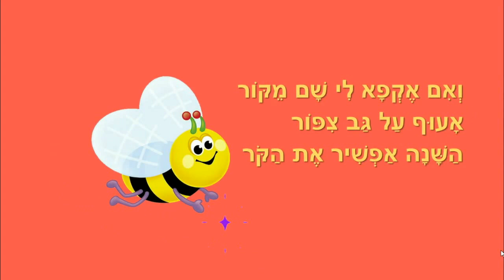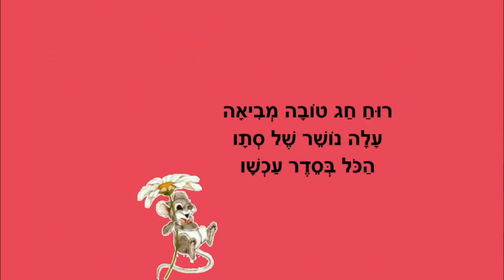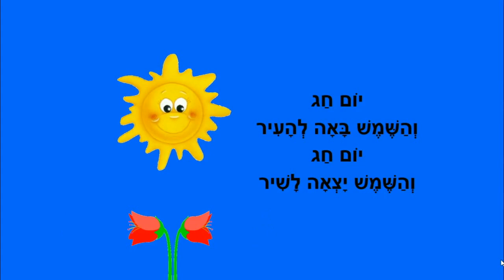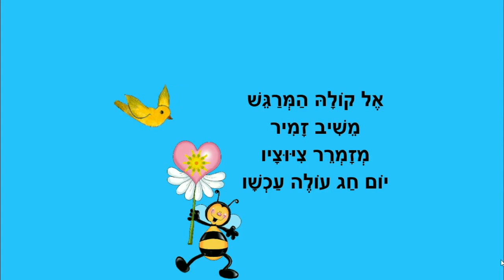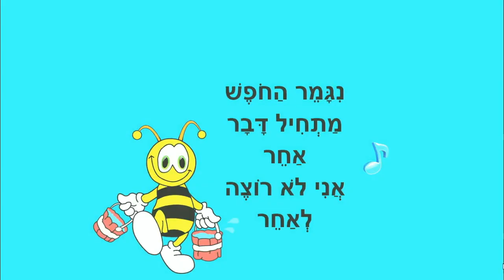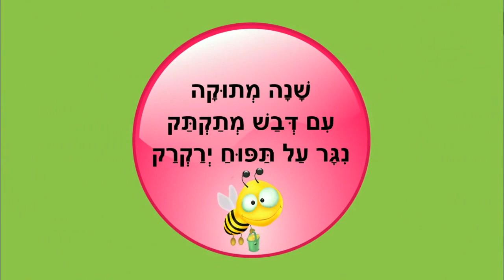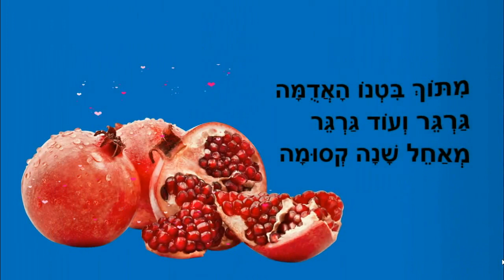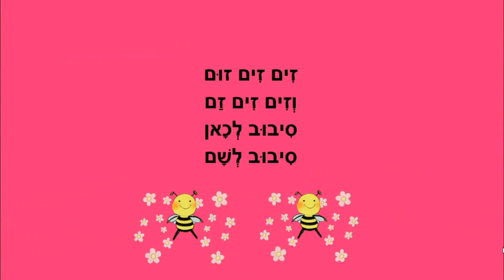ראש השנה - סיפורים לילדים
ראש השנה - סיפורי ילדים
כותבת יוצרת: ריקי זקן
שנה פעילה עולה
יום חג שמח
שנה חדשה מתחילה
הרימון
תחל שנה וברכותיה